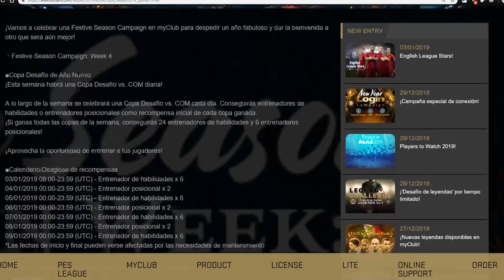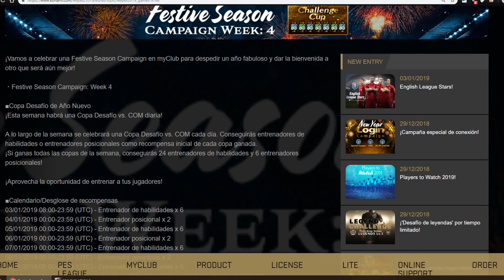PES 2019 NOTICIAS & ACTUALIZACIÓN SEMANAL DEL 3 AL 10 DE ENERO DE 2019 #67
Bienvenid@s Jugones!!! Una semana mas volvemos con las noticias y actulizacion semanal en Pes 2019. no os lo perdáis.

Créditos de Audio: